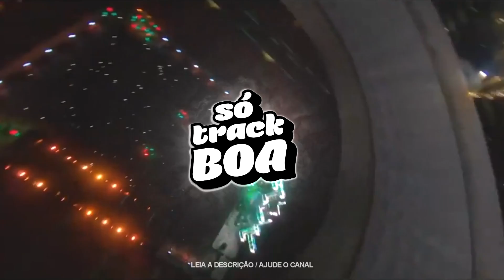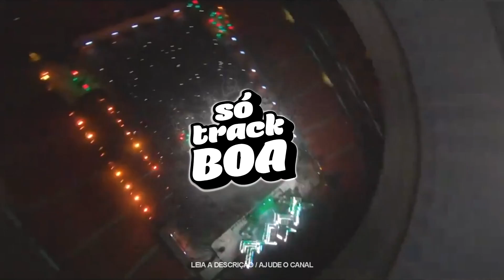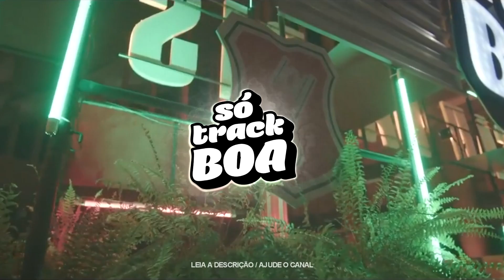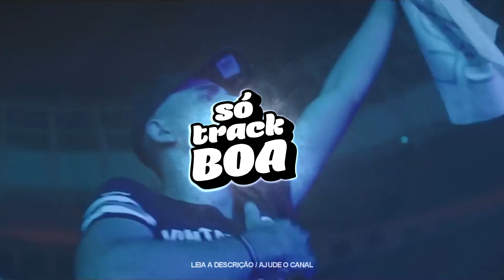SÓ TRACK BOA - AS MAIS TOCADAS DE 2022 JUNHO VOL.7 - SET VINTAGE CULTURE - DUBDOGZ - ALOK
❌ Me siga no Instagram : @trevizanmusic_

Se você é um amante da música eletrônica, você está no lugar certo! Meu canal é dedicado aos melhores sets de Techno House do momento, atualizados diariamente para garantir que você tenha sempre a melhor seleção de músicas.

Aqui, eu me esforço para fornecer um ambiente onde você possa se sentir em casa e se perder nas batidas energéticas e nos sons envolventes. E o melhor de tudo é que eu sempre trago novidades fresquinhas para você, com músicas selecionadas cuidadosamente de artistas renomados e emergentes.

Juntos, podemos fortalecer essa cena eletro ao redor do mundo.